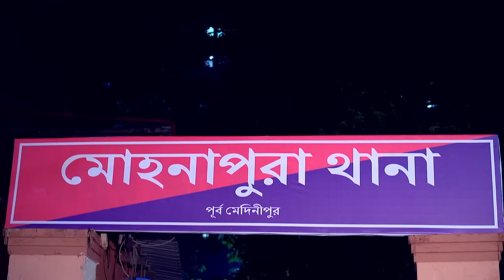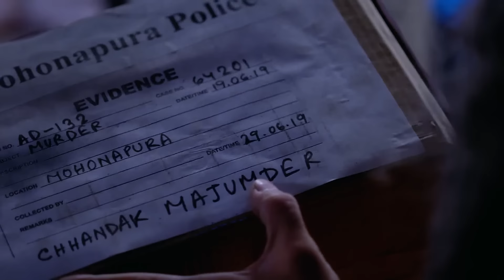🎭🤔কেন ছদ্মবেশ ধরতে হলো ফুলকীদের? | Phulki | Full ep 335 | Phulki, Rohit | Zee Bangla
Phulki, Dhanu, and Labonno dress as devotes of Lord Krishna and go to the Mohanapura police station along with Rohit, Tamal, and Piyal. Will they be able to succeed in their secret mission?

Show Name : Phulki
Producer/Star Cast : Krishanu Ganguly, Divyani Mondal, Abhishek Bose
Episode No : 335
Date: 15 May 2024

Phulki, a spirited small-town girl, is on a relentless quest to shatter stereotypes and pursue her dream of becoming a professional boxer. Her husband, Rohit Roy Chowdhury, stands steadfastly by her side, offering unwavering support and love. Together, they navigate the myriad challenges that come their way, from societal expectations to personal hardships, forging a path defined by resilience and hope.

🤫😲😈ঈশিতার চাল ধরে ফেললো ফুলকি!! | Phulki | Full Ep 420 | Zee Bangla